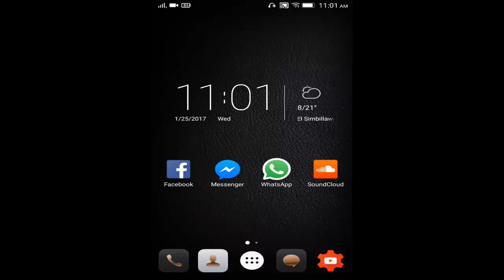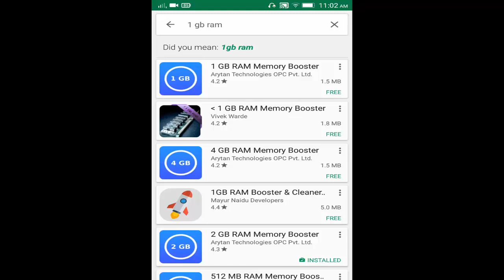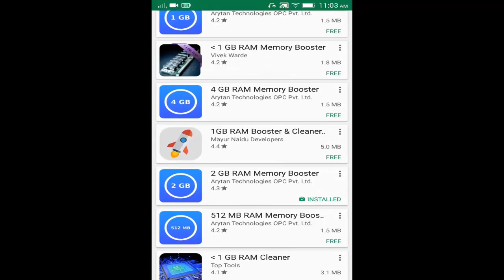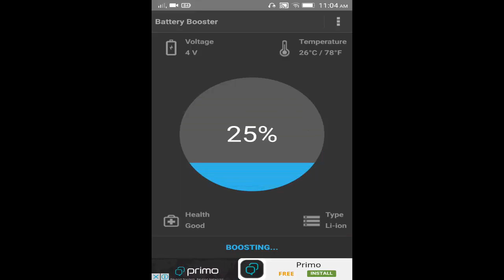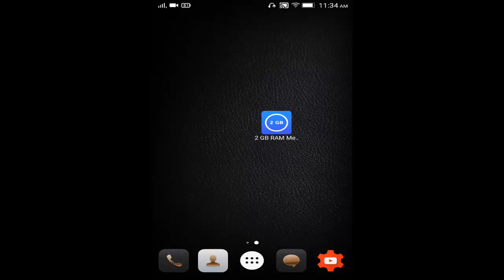أفضل طريقة فعالة لتسريع جوالات الاندرويد 2020 😍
طريقة تسريع هاتف الاندرويد الطريقة فعالة و مضمونه
كل ما عليك فعله هو تحميل التطبيق على حسب حجم الرام في هاتفك
ان شاء الله تشتغل معاكو الطريقة
اكتبولى في الكومنتات هل اشتغلت معاكو والهاتف سرع ولا لا